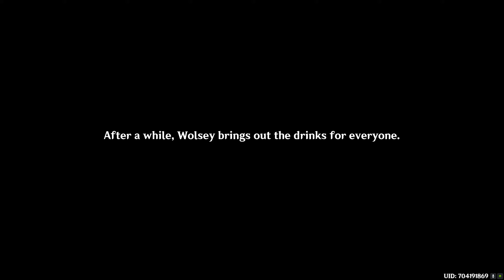Genshin Impact Walkthrough Part 1598 - An Opportunity for Rebirth (No Commentary)